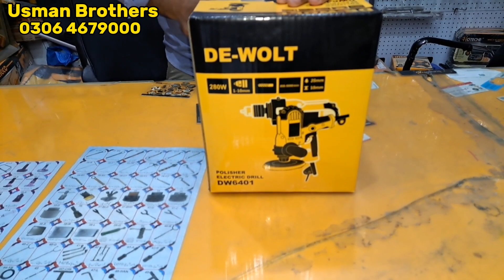Dewalt Multi Function Polisher | 5 in 1 | Car 🚗 Polisher | WhatsApp | 0321 377 7776 | 0306 4679000